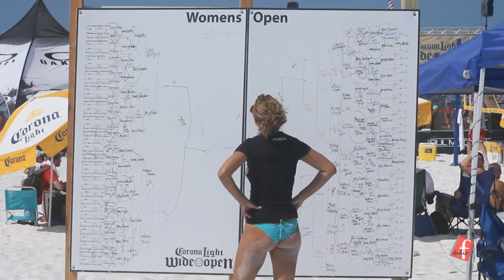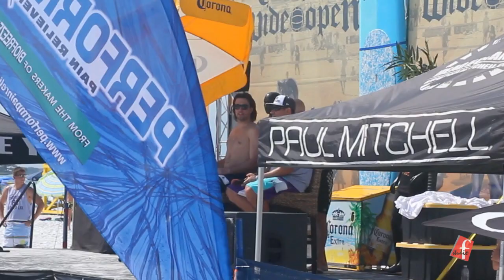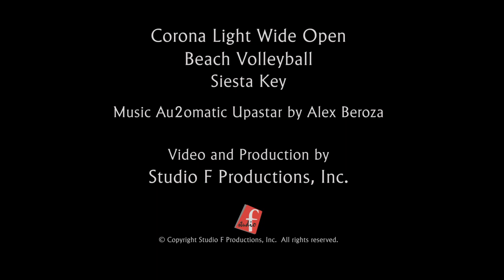Siesta Key Corona Wide Open Beach Volleyball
Siesta Key Beach was the location for the first of four 2011 Corona Light Wide Open events scheduled for this summer,  The tour included elite professionals and amateur teams.  The event offered a total $50,000 purse.  Siesta Key, recently named #1 beach in the country, is a favorite location for volleyball players around the world for its cool, white, powdery sand.